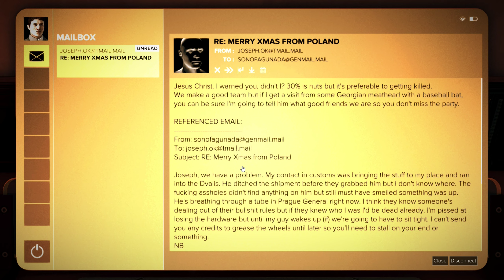Deus Ex Mankind Divided #19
Deus Ex Mankind Divided playthrough - No commentary